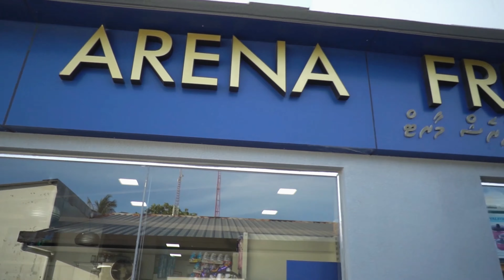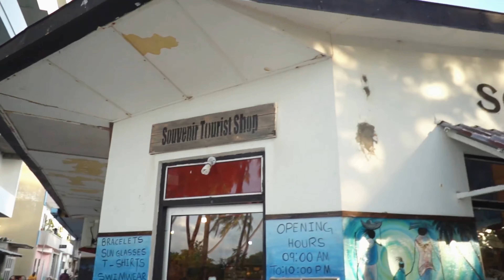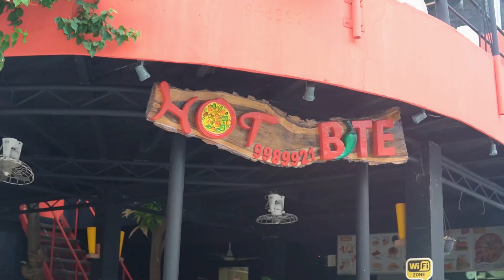Around MAAFUSHI island MALDIVES | PART-3 | INDIAN FOOD, STREET SHOPPING in LOCAL ISLAND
The hotel is one of the best hotels on the Maafushi Island , the staff is really friendly and the location is just amazing for you to relax and have a great time with your family .

Hope you like the video.  Full travel guide video for Maldives coming on the channel soon .

We are very interactive on social media, so let's talk?